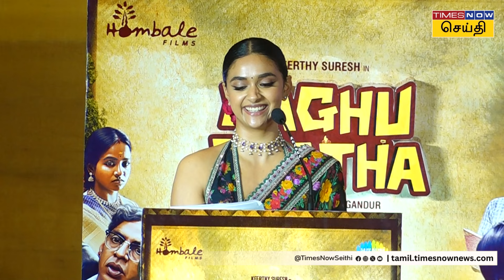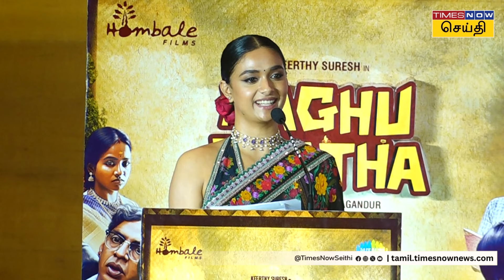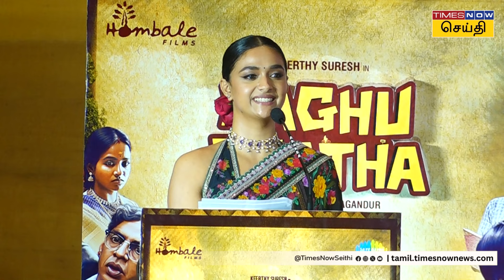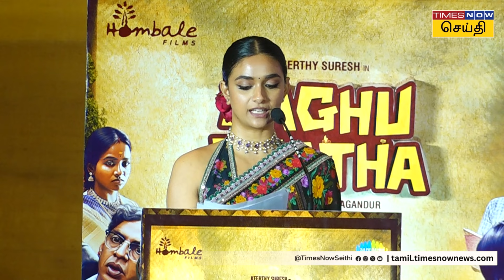என்ன பொம்மைனு தான் கூப்பிடுவாரு. அவர் இங்க வந்திருக்கணும்-கீர்த்தி சுரேஷ் பேச்சு| Tamil News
என்ன பொம்மைனு தான் கூப்பிடுவாரு. அவர் இங்க வந்திருக்கணும்-கீர்த்தி சுரேஷ் பேச்சு| Raghu Thatha

:தி ஃபேமிலி மேன்', ' ஃபார்ஸி' ஆகிய வெற்றி பெற்ற இணைய தொடர்களுக்கு கதாசிரியராக பணியாற்றிய சுமன் குமார் இயக்குநராக அறிமுகமாகும் 'ரகு தாத்தா' எனும் திரைப்படத்தில் கீர்த்தி சுரேஷ், எம். எஸ். பாஸ்கர், ரவீந்திர விஜய், ஆனந்த் சாமி, தேவதர்ஷினி, ராஜீவ் ரவீந்திரநாதன் உள்ளிட்ட பலர் நடித்திருக்கிறார்கள்.